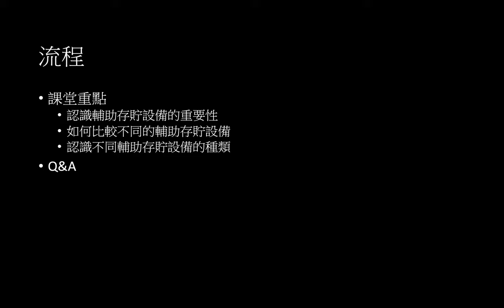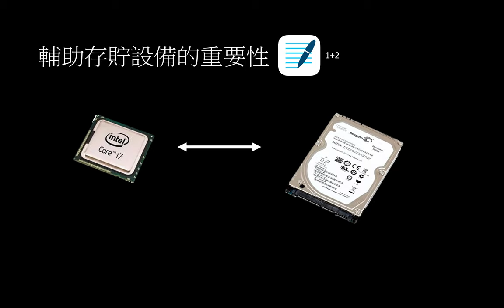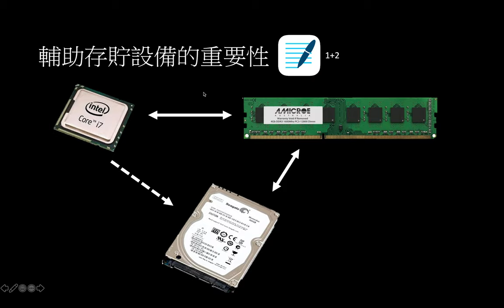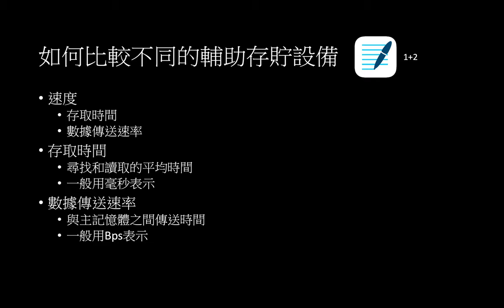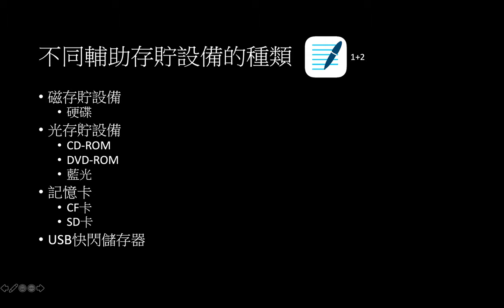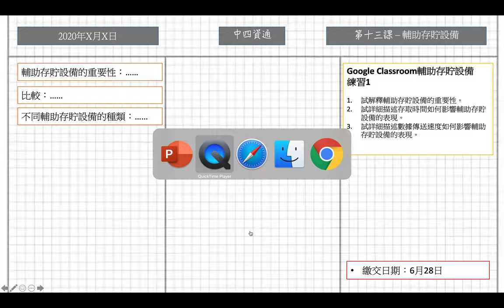輔助存貯設備 1 - 輔助存貯設備簡介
課堂重點
認識輔助存貯設備的重要性
如何比較不同的輔助存貯設備
認識不同輔助存貯設備的種類